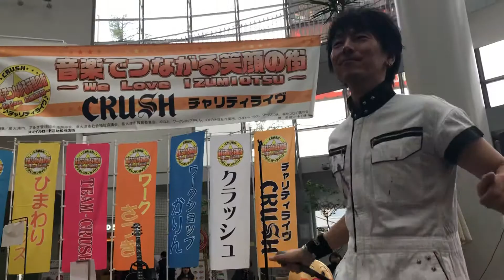CRUSH/SSS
We LoveIZUMIOTSUvo.65